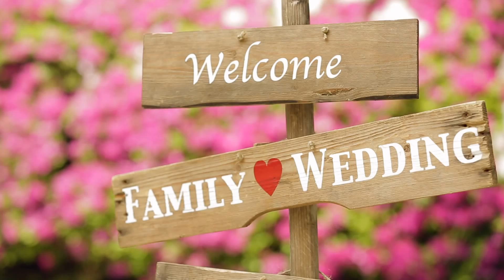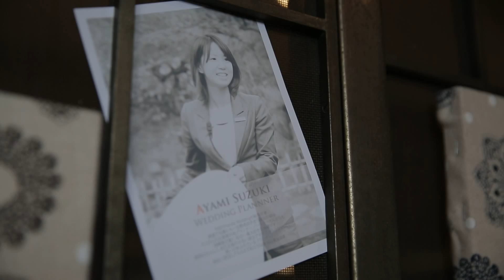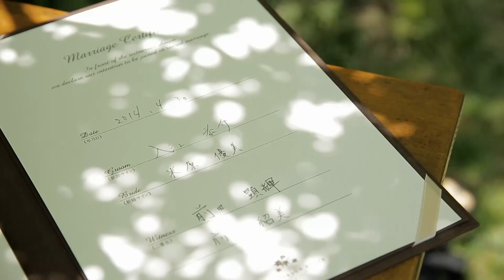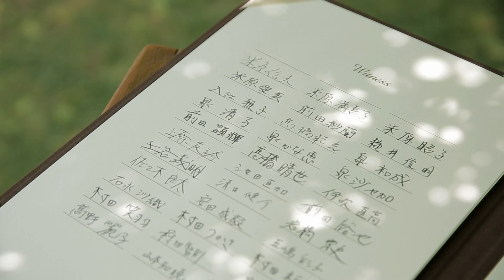結婚前夜 ~Night Before a Wedding~ Taisuke+Yumi at the SOSHUEN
「結婚式の前夜」
温かい家族に28年間育てられた花嫁の家族との団欒シーンを撮影
父からの言葉、祖母の想い、ずっと笑顔で微笑む母
前夜は大雨が降っていた･･･
明日の天気は絶望的だなと言う父に
新婦は「明日もおじいちゃんが守ってくれてくれる！絶対晴れる！」
そして、結婚式当日は･･･